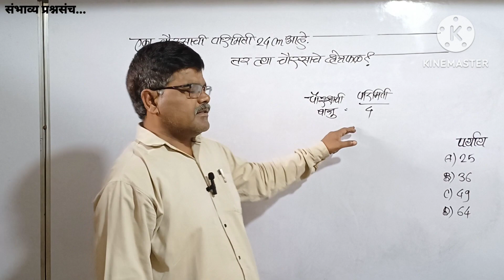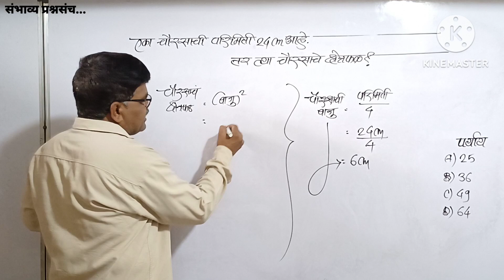एका चौरसाची परिमिती 24cmआहे.तर त्या चौरसाचे क्षेत्रफळ?